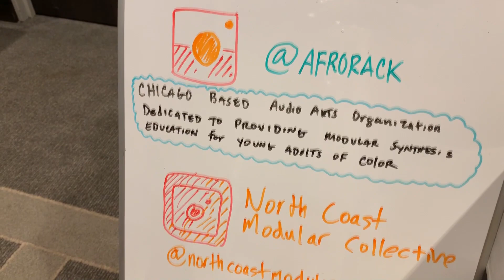KnobCon 2019: AfroRack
AFRORACK is an audio arts organization with a goal of helping the community develop and thrive through technology resources.